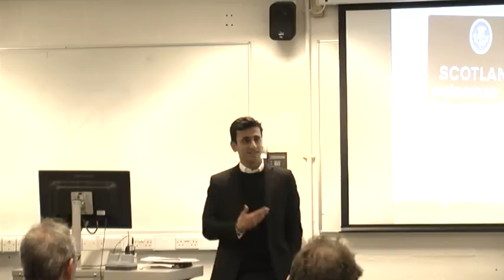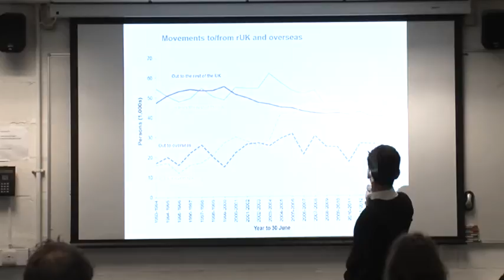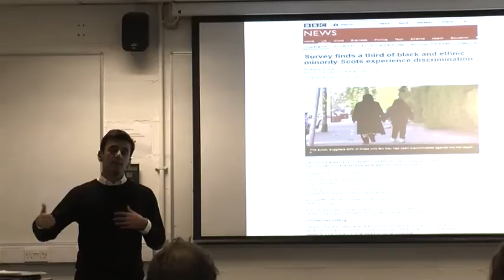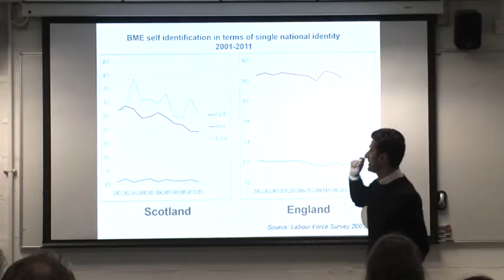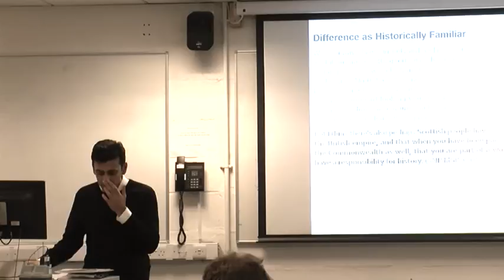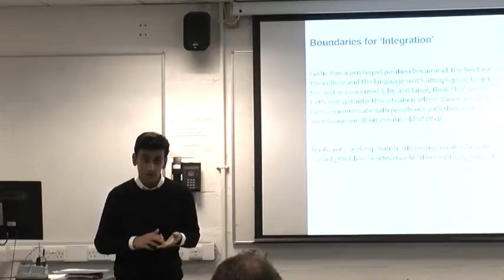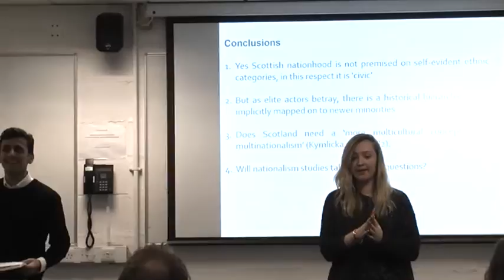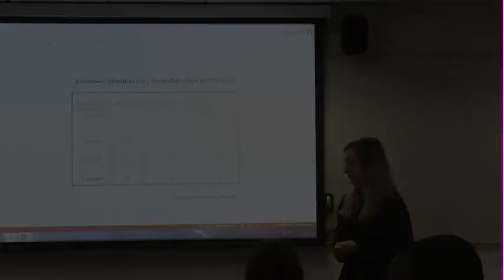Multinationalism, multiculturalism and political elites - Dr Nasar Meer's seminar